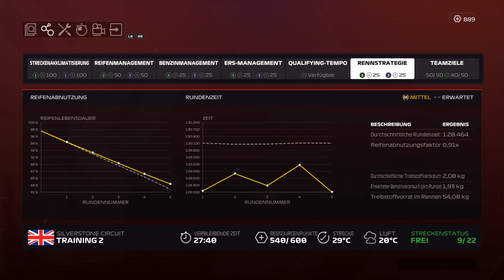Let's Play F1 2020 My Team #298 - Großer Preis von Großbritannien in Silverstone - Training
My Team Saison 5 Prost Grand Prix | In F1 2020, zu Deutsch Formel 1 2020, gibt es einen neuen Spielmodus – My Team. In diesem Modus besitzen wir einen eigenen Rennstall und stellen das elfte Team in der Startaufstellung. Und weil uns das Team gehört, können wir nicht nur entscheiden, wie entwickelt oder welche Abteilung ausgebaut wird, wir können uns auch selbst ans Steuer unseres Formel 1-Boliden setzen und einen Teamkollegen anheuern. Das letzte neue Formel 1-Team, Haas, konnte seit der Gründung 2016 noch nicht aufs Podium fahren. Kommen wir ihnen zuvor?